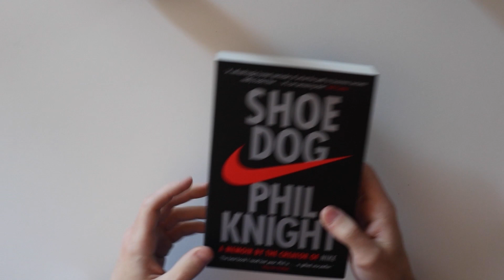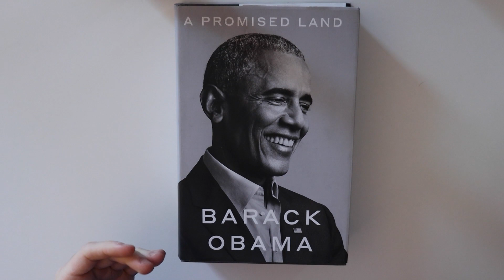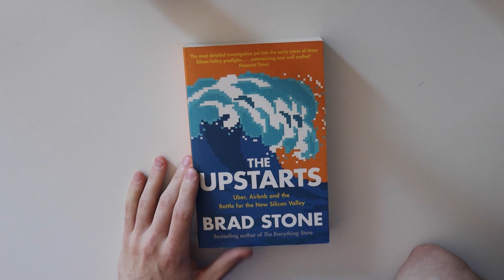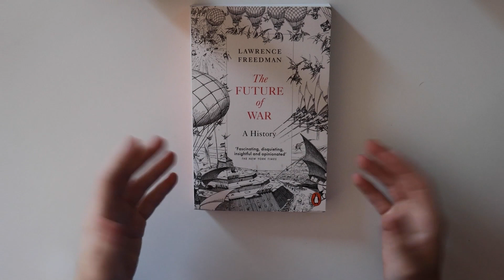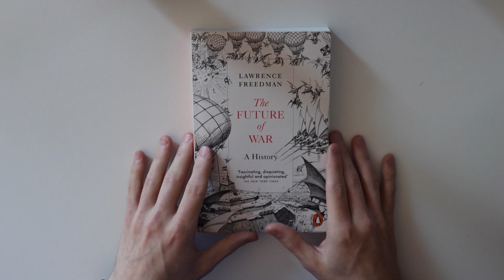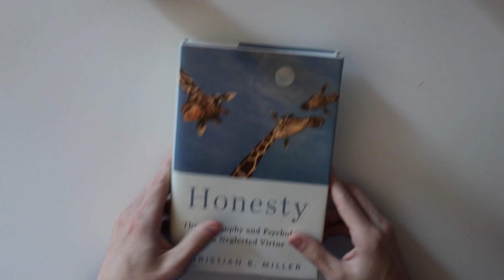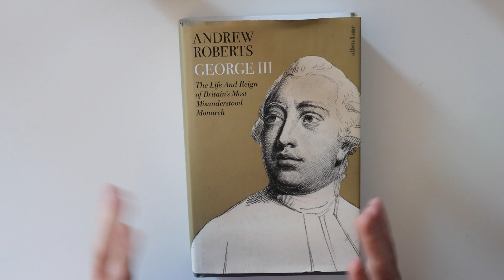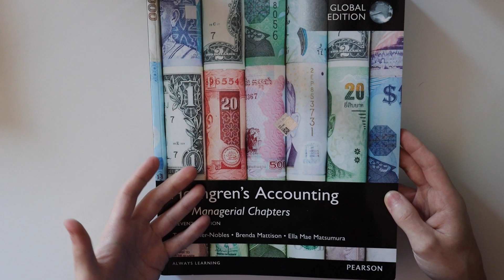books I bought in December: library tour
Here are some of the books I bought this December. I bought more business books than usual, as I want to spend 2023 reading more about business. But, I, of course, have some politics, psychology, and philosophy mixed within!